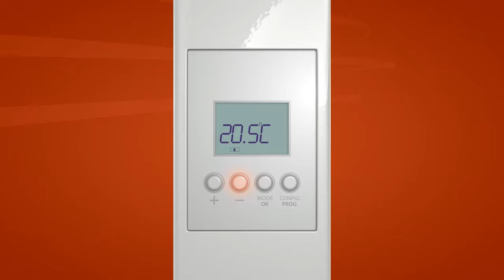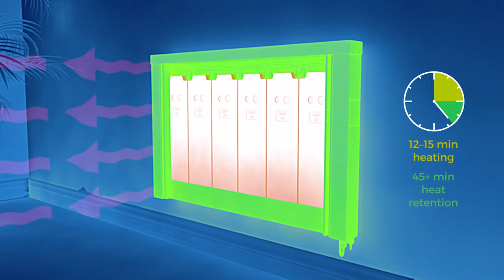Dynamic Heaters - Quality German Electric Radiators - Energy Efficient Electric Radiators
Electric Radiators, Electric Heaters, Energy Efficient Electric Radiators - Dynamic Heaters are suppliers of the highest quality German electric radiators. Book a meeting with one of our energy electric heating specialists. Video explaining the features of our Dynamic Evoke Electric Radiators.